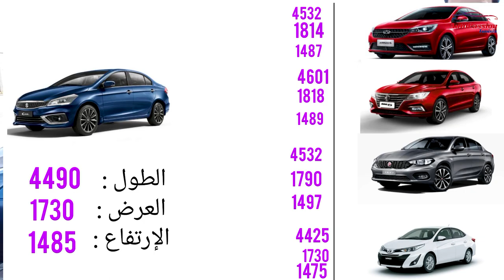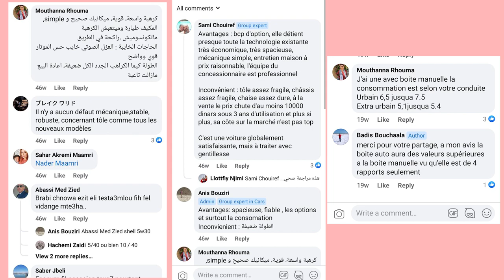Suzuki ciaz in Tunisia سوزوكي سياز في تونس : المميزات و العيوب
توضيح : بالنسبة لأنظمة السلامة فيها الEbD و الAFU نسيت مذكرتوش 🙂👍

عزيزي المتابع، نطلبوا منك تعمير هذه الاستمارة قصد جمع اقتراحاتكم و آراءكم لتحسين خدمات معينة في مجال صيانة السيارات :

ان شاء الله تكون استفدت و كان عندك منها السيارة و تحب نشاركو التجربة مع المتابعين مرحبا بيك 😀